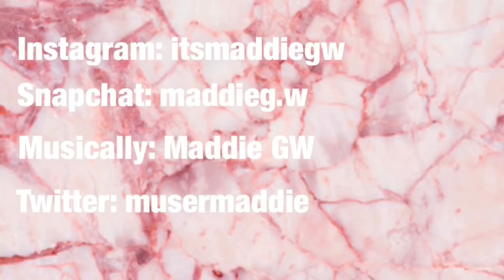OREO CHALLENGE FT. TWIN | MADDIE GW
hey guys! so my mom bought 12 different types of Oreos one day so my sis and I decided to film the Oreo challenge. haha. i hope you guys liked it. p.s. we did have mint Oreos but I ate the whole package of them before filming soooo sorry. BUT they are very good and I recommend them 10/10!! make sure to give this vid a huge thumbs up and make sure to subscribed if you havn’t already. if you just did, welcome to the gw fam! I’ll see you later. byeeeeee

Musically: olivia.gw

Chiddy Bang: Cameras